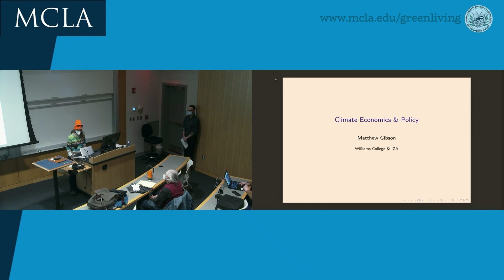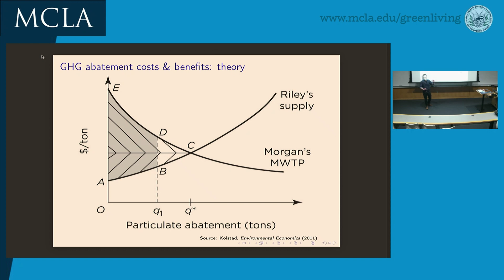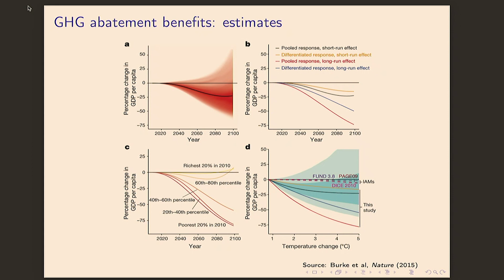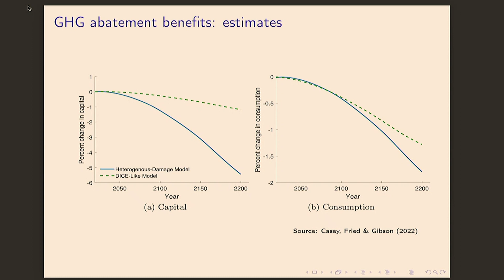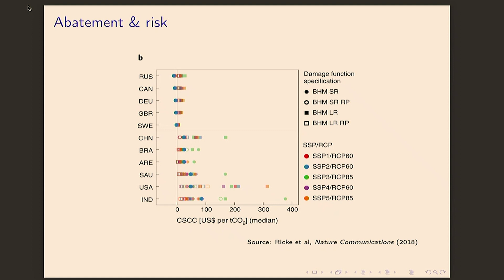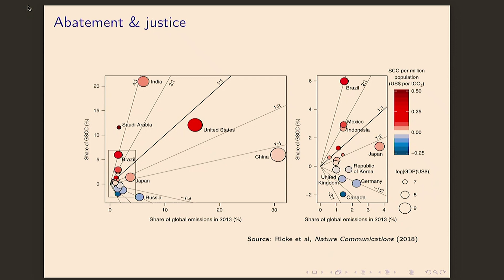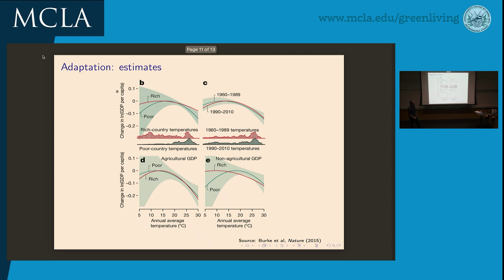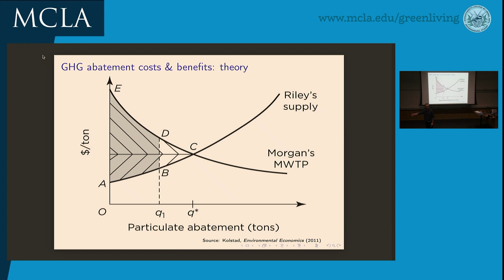Economics of Climate Change; Dr. Matthew Gibson; Green Living Seminar at MCLA, March 1, 2023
Economics of Climate Change with guest speaker Dr. Matthew Gibson from Williams College, Associate Professor of Economics

Presented to the Massachusetts College of Liberal Arts Green Living Seminar Series, March 1, 2023.